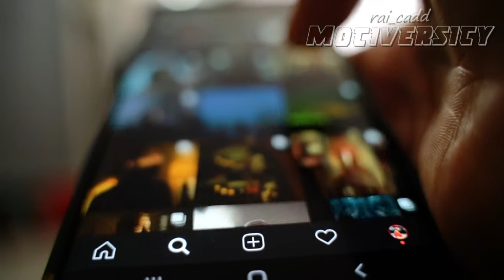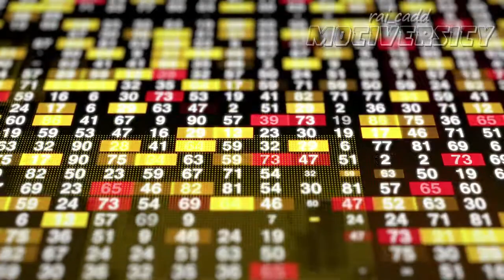KEEP FAILING AND YOU WILL SUCCEED... Best Esports Motivational Video 2021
You're here right now at this moment because tomorrow you want to be somebody greater than the person you are today you see yourself succeeding you have a vision and dream...

SOFTWARE / APPLICATION I USED:
👉 Filmora10
👉 Adobe Illustrator